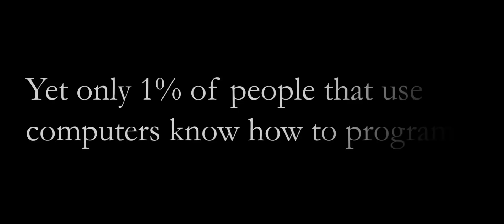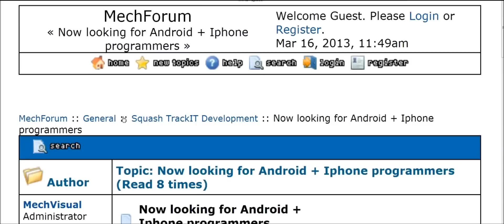University of Surrey - MechForum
MechVisual - Veer Chuckowree, Sandeep Varma, Mirvais Rustame, Joseph Gilmartin, Ioannis Kakaviatos

MechForum is an online network of talented individuals who present problems, solutions and ideas to each other. Using the forum, people from all around the world who are driven to start an international business and drive the technology of the future forward, can meet each other and form links.

Follow the short story of Veer, a business developer using Arduino to build Squash TrackIT, trying to form international links using MechForum.

** The music featured on this video does not belong to us. We are not using this advert as aid to profit a business. This is a University of Surrey competition. **

** The first 5 seconds of video has been borrowed from the University of Surrey. We would like to thank them for producing the stunning shots we used. **

Video Editing & Visual Effects - Veer Chuckowree - Total Time 16 Hours